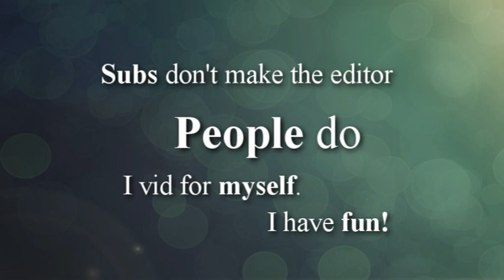Important Message [Pass along please]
I DIDN'T make this.

There's barely nothing more to say. I agree with this and there's no need to add anything because she said eveything that had to be said.
I love my subs, don't get me wrong, but I vid because I love it and not because I want to be number one. That's why I think that message is important.